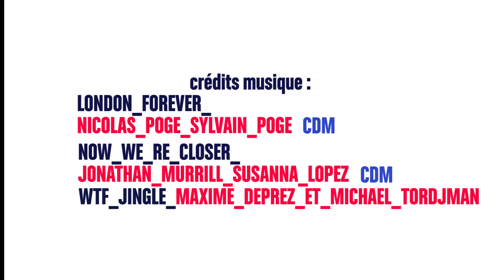La Women Trend Family - Laëtitia Mendès